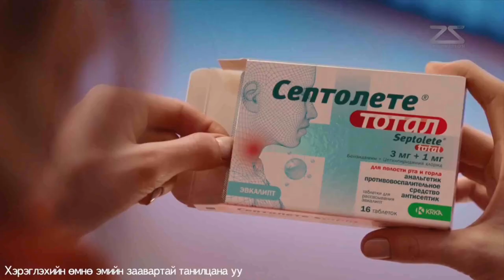"Ам нээвэл" Х.Амгаланбаатар